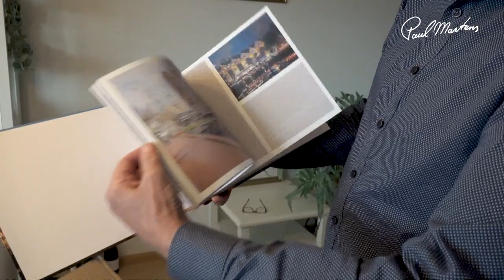VLOG 2: Aankomst nieuw fotoboek Paul Martens! - Rotterdam Baanbrekend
Dinsdag 3 november werd het nieuwe fotoboek Rotterdam Baanbrekend - Pioneering Rotterdam bezorgd bij Fotografie Paul Martens. In deze vlog zie je de eerste indruk van Marga Martens,Danny Raven en Paul zelf en proosten wij op deze mijlpaal.

Meer info over het boek?